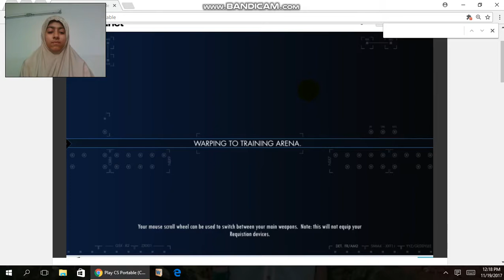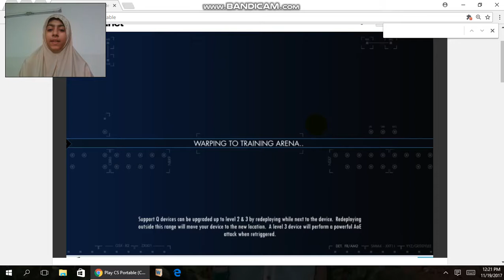CS Portable Gameplay - Part 2: "2 New Maps + New Hero!"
Hello Everyone! I am sorry I could not upload this sooner. Here you go!